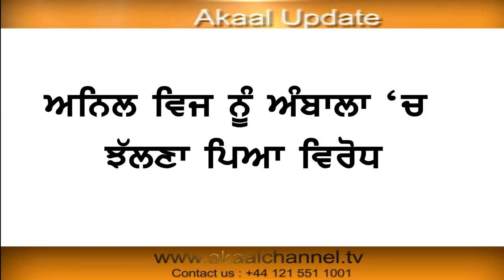ਅਨਿਲ ਵਿਜ ਨੇ ਕੱਢੀ ਗਾਲ, ਪ੍ਰਦਰਸ਼ਨਕਾਰੀ ਸਿੱਖਾਂ ਨੇ ਮੰਤਰੀ ਨੂੰ ਘੇਰਿਆ | Akaal Channel